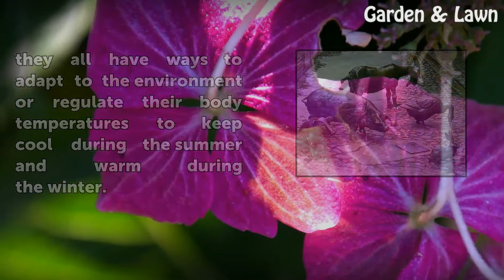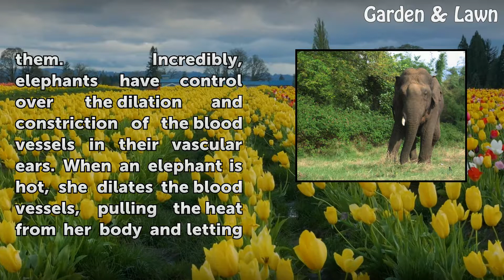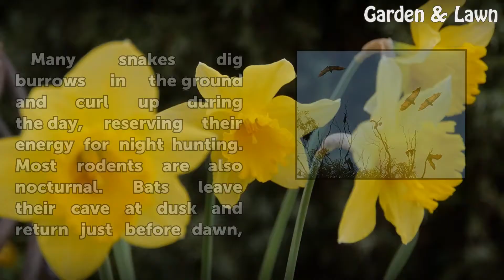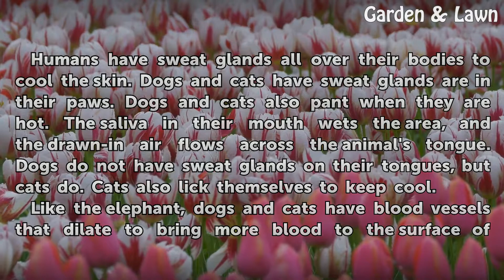How Do Animals Keep Cool?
How Do Animals Keep Cool?. Every animal is different. They have unusual defense mechanisms, they have different diets and they have different ways of taking care of themselves.All animals need to keep cool in summer, and they all have ways to adapt to the environment or regulate their body temperatures to keep cool during the summer and warm during...

Table of contents How Do Animals Keep Cool?
Tropical Animals 00:39
Birds 01:38
Reptiles and other Critters 02:24
Dogs and Cats 02:53
Cattle and Horses 03:28